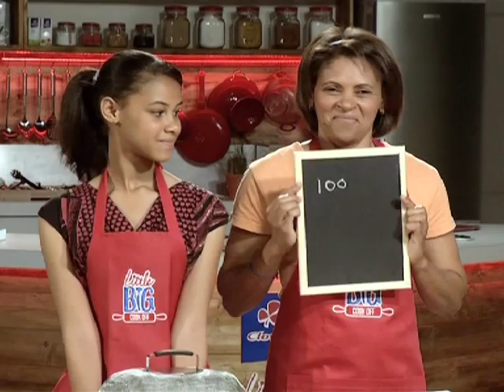Clover Little Big Cook Off Episode 9 Winner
Team Flour Power made it through to the semi-finals in Episode 9 of the Clover Little Big Cook Off